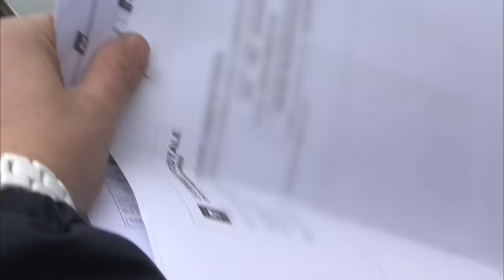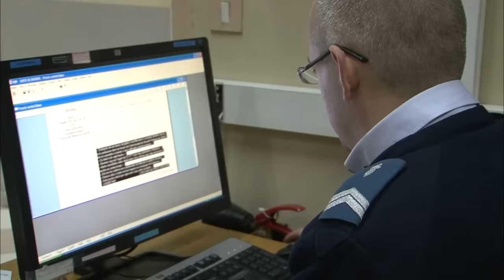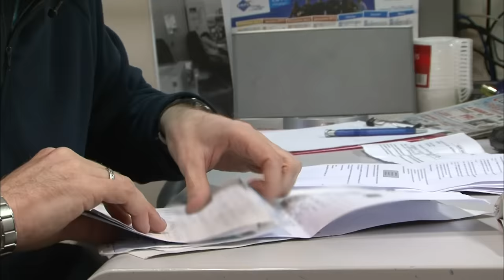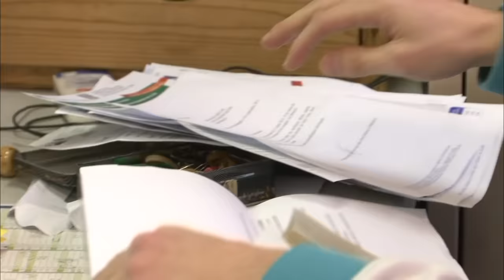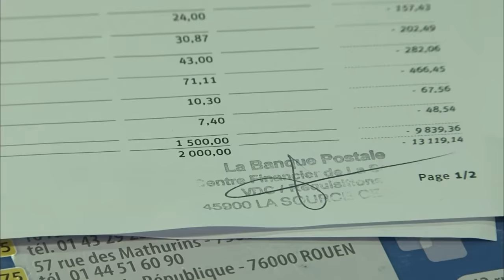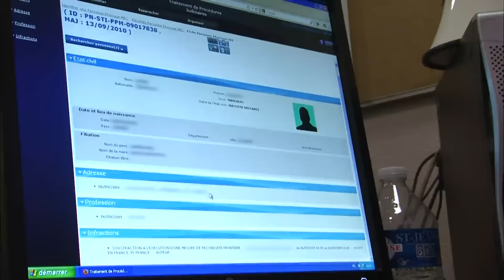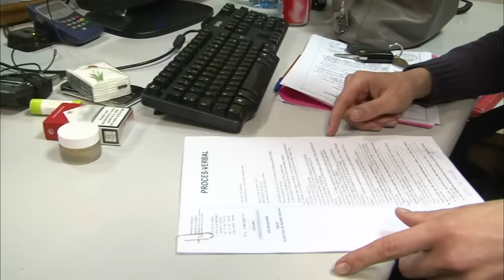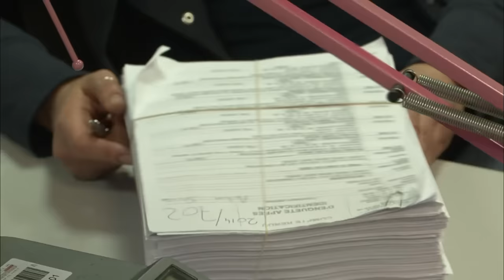Papiers volés, escrocs en série, la police de Saint-Denis mène l'enquête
Réalisateur : Mathieu Mouraud
 Emission : Au coeur de l'enquête -